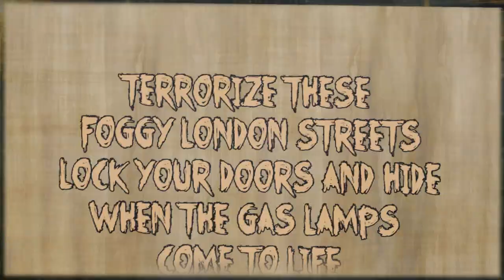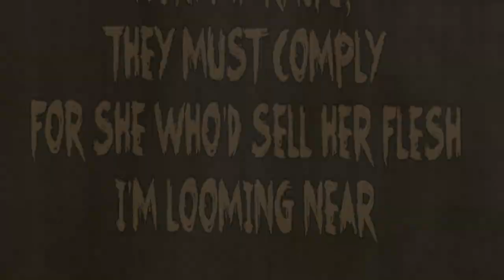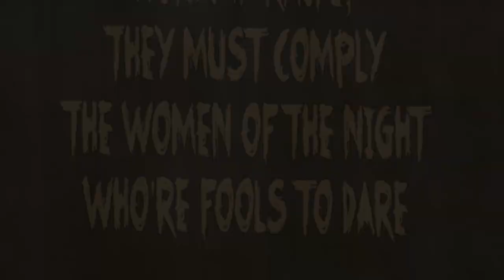The Black Dahlia Murder - The Leather Apron's Scorn (Lyrics Video)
Dedicated to my main man Mr Moose

The ripper, they've called me
Open the paper, I'm on every page you'll see
It is I who pulls the strings
Who makes them scream

I am the denizen who lurks after dark
Carving the flesh of those who would wear
The blood of the whore
Fear the leather apron's scorn
Each night reborn

Terrorize these foggy London streets
Lock your doors and hide
When the gas lamps come to life
They're where I'll creep

They never hear my footsteps approaching
Whorish existences my knife is encroaching upon
Public anticipation is growing
For when and where ol' Jackie will strike

Victimize and ravage lady fair
With my knife, they must comply
For she who'd sell her flesh
I'm looming near

A sound of mania surrounds
Becoming stronger with their fear
Their fear

In the darkest alleyways, they're where I'll be

The women of the night
Who're fools to dare

I know what you are
And you'll soon know me
Stripping your skin
I feel complete